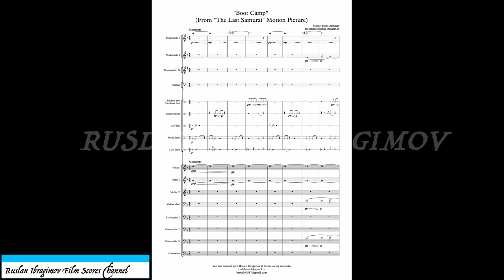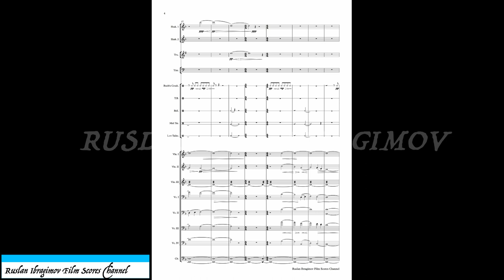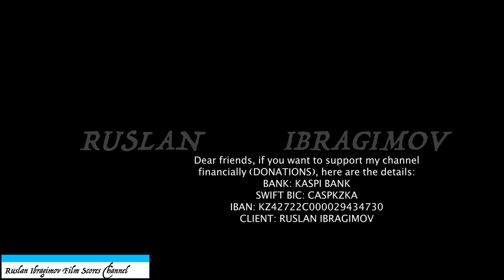Hans Zimmer - "Boot Camp" from "The Last Samurai" Motion Picture. Score (Music Transcription).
Hans Zimmer - "Boot Camp" from "The Last Samurai" Motion Picture. Score for Symphony Orchestra.

Notation by Ruslan Ibragimov

BANK: KASPI BANK
SWIFT BIC: CASPKZKA
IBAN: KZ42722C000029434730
CLIENT: RUSLAN IBRAGIMOV